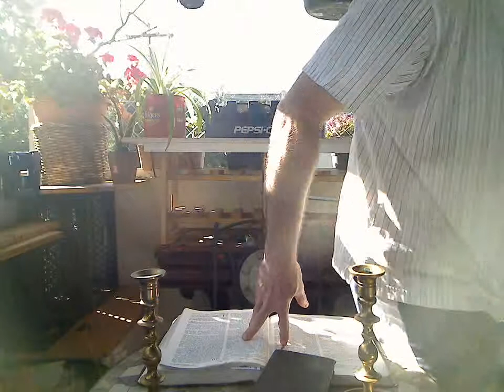VidDevoLight: "an Intimate God" [VDL-313] Exhortation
a god or THE GOD?